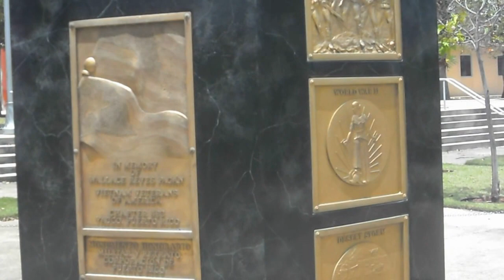Yauco y sus hermosas calles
paseando por yauco